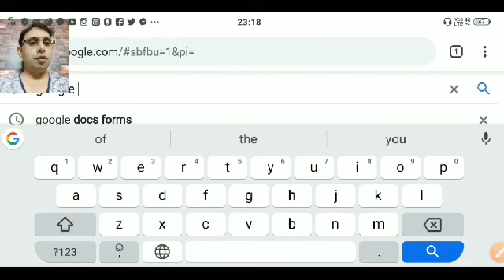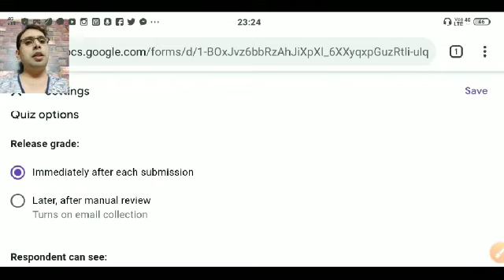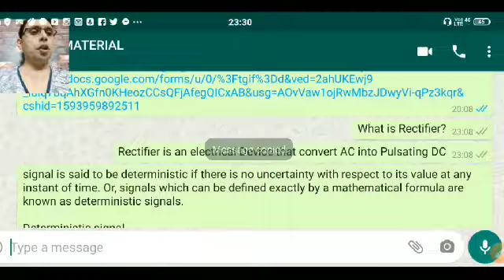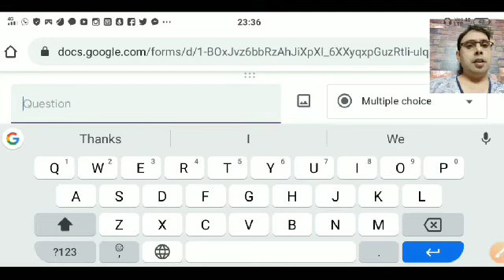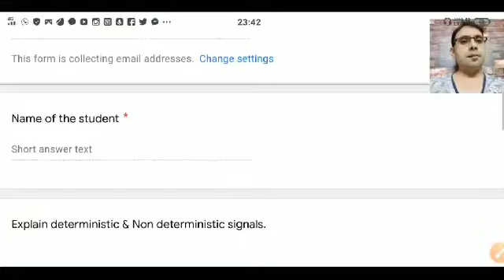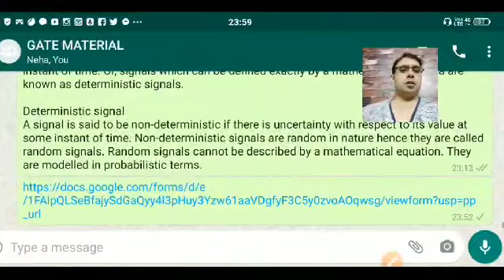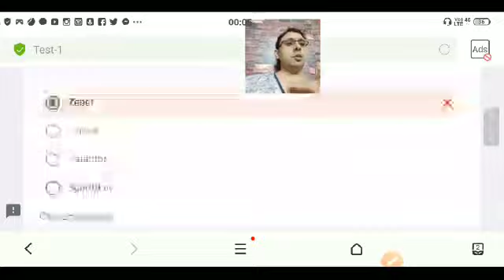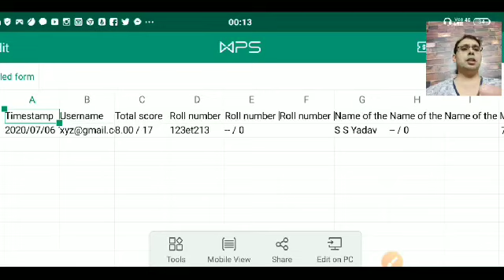Design online test paper using Google form | by Sahav Singh Yadav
Design online test paper using Google form ,
Online Assessments using Google Form,